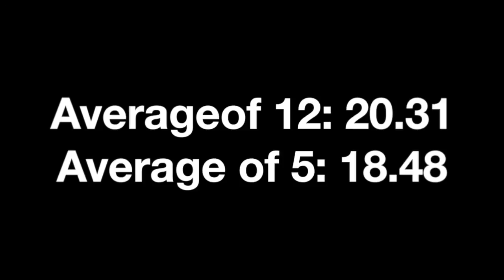Average of 12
Hey guys! So I'm planning to upload a new video this week and then next week i will be busy. So i might miss the average of 5 thursday. I just made this average of 12 to make up for it. I was on Skype talking while i did this. I also forgot to the copy the scrambles from cstimer. I went back and the times were gone. :(

Skype: Tehcubegirl